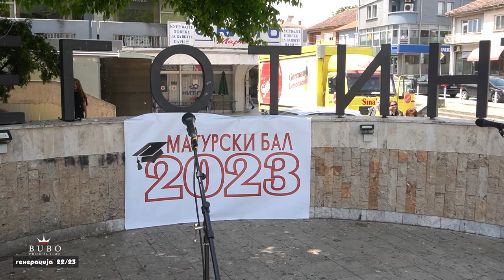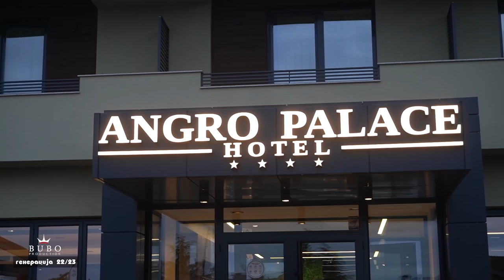Матурска забава - Генерација 2022/2023